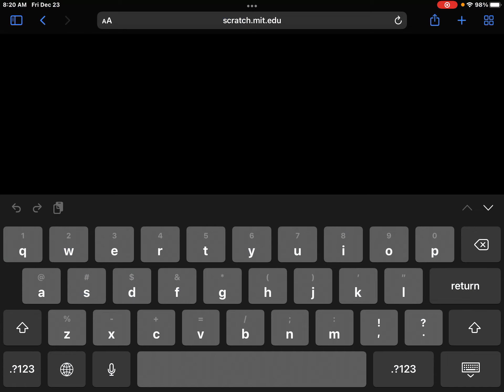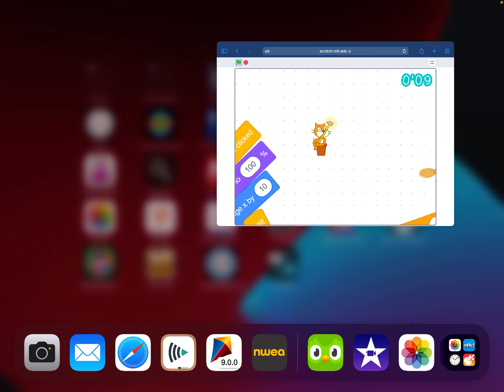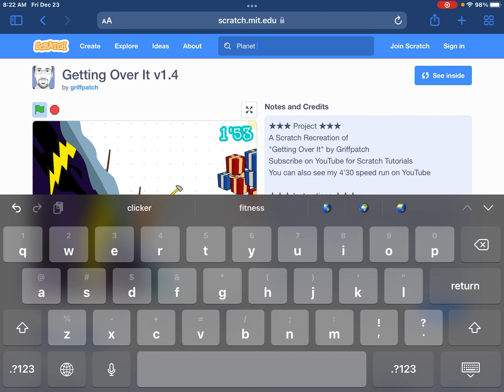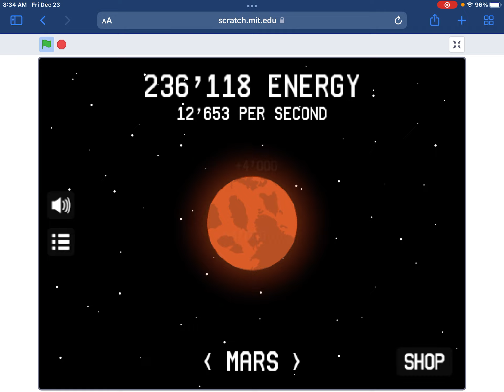Counting to 10,000! Part 1